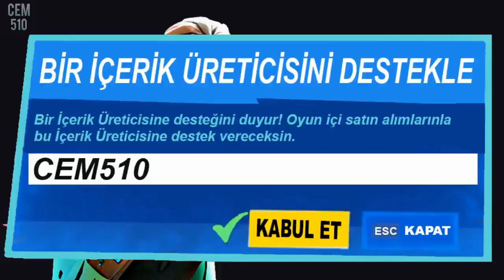Bir yaban domuzu evcilleştir Fortnite 6. Sezon 2. Hafta Görevleri